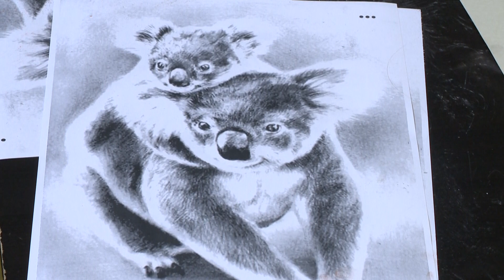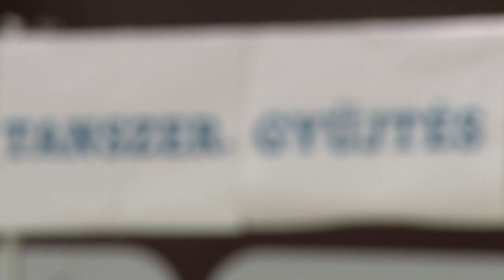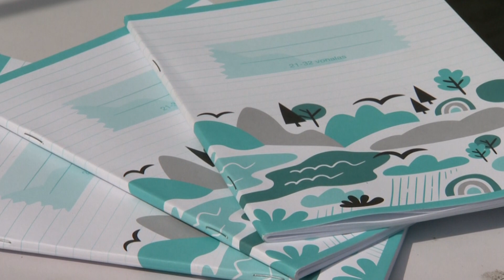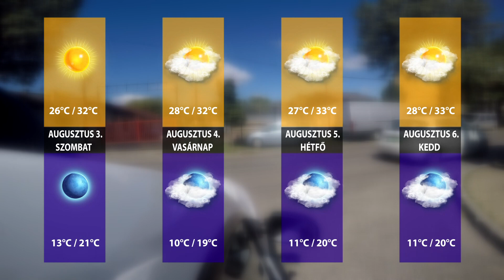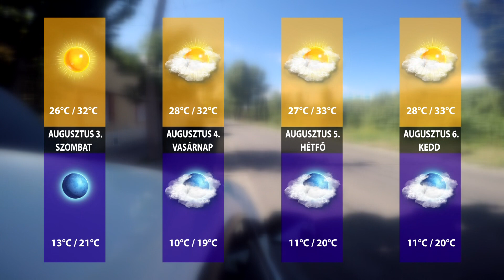Hírtükör 2024.08.02.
00:55 Újpalotai Nyári Játékok: Meg se kínáltak
04:39 Újpalotai Nyári Játékok: Jaj, nagyi!
07:09 TSMT mozgástábor
10:27 Ló minden menyiségben... fából
13:43 Állati alkotótábor a Csodavár Budapestben
16:47 Önkormányzati tábor egész nyáron
20:22 Idén utoljára Kertmozi
21:14 Hiányzik az alsós tantervből a természetismeret
24:10 A REAC Sportiskola nyári tábora
27:12 DK tanszergyűjtés
30:19 Kezdődik a lomtalanítás a kerületben
32:00 Ideiglenes befogadókat keres a Magyar tengerimalac-védő Egyesület
36:11 Időjárás